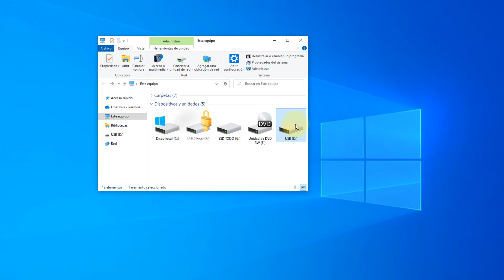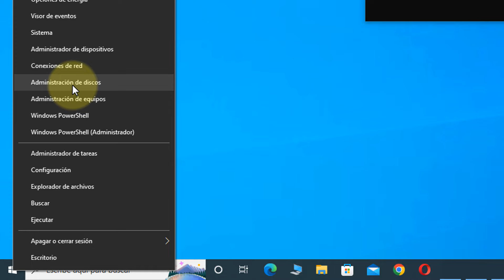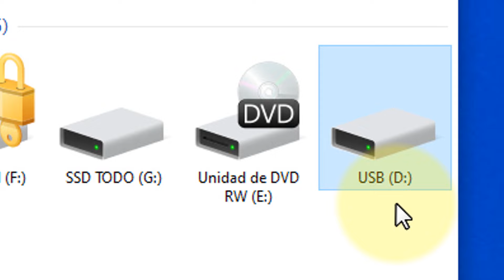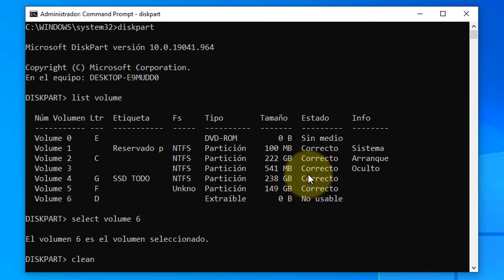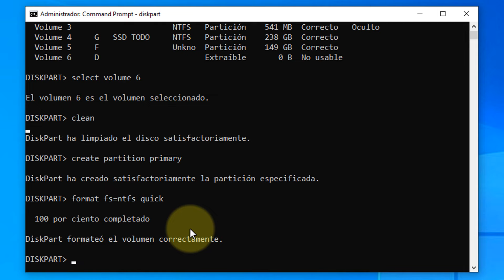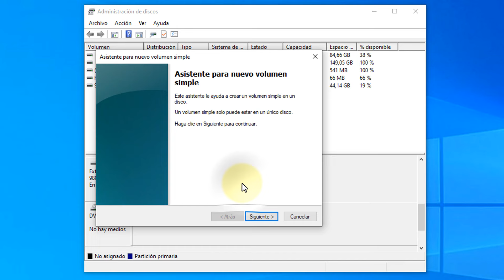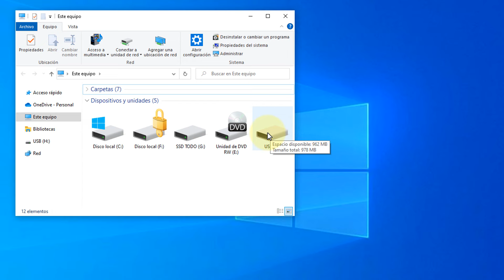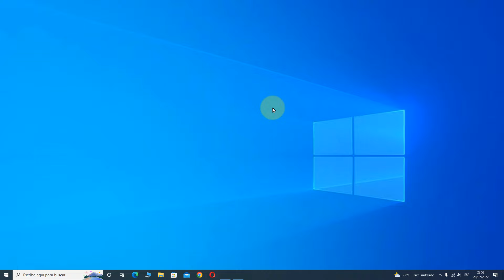Windows NO Pudo Completar el Formato 3 SOLUCIONES (Actualizado)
Mi memoria dice que no se puede completar el formato, aquí la solución.